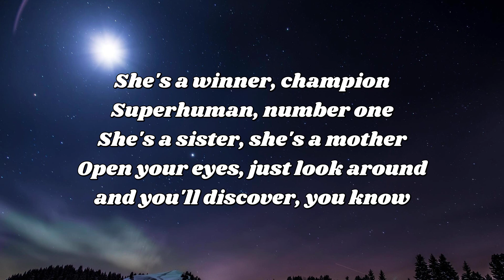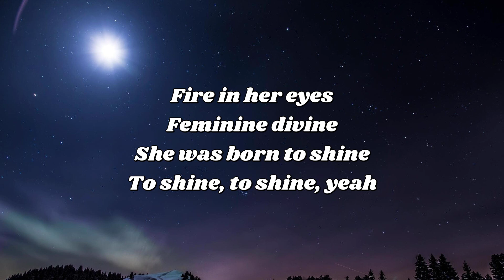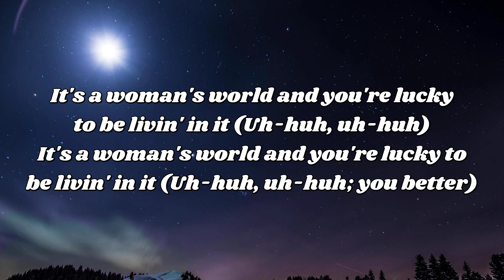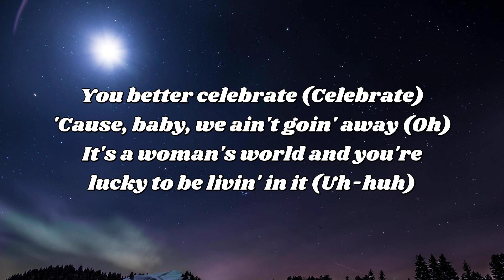Katy Perry Woman's World lyrics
Katy Perry Woman's World lyrics#lyrics